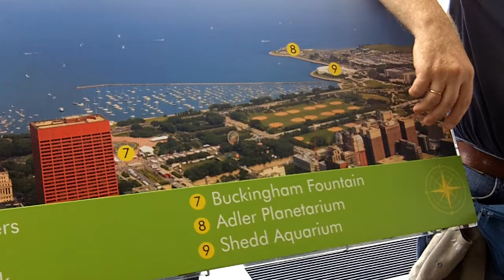Looking east from the 103rd floor of Willis tower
Taken with a Kodak Zi8 with an external Sony ECM-DS30P at 780p 60FPS.